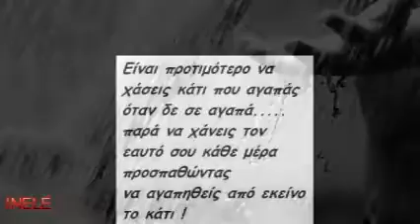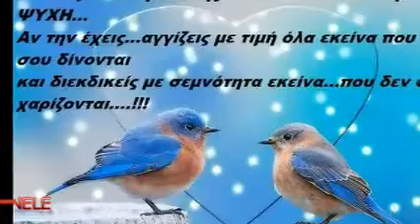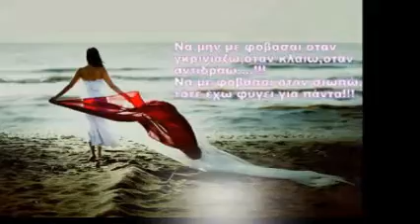ΝΑ 'ΜΑΣΤΕ ΜΑΖΙ-ΑΠΟΣΤΟΛΟΣ ΡΙΖΟΣ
Να 'μαστε μαζί

Στίχοι: Νίκος Ζούδιαρης
Μουσική: Νίκος Ζούδιαρης
Πρώτη εκτέλεση: Απόστολος Ρίζος

Μ'άφησες σε κόσμο άγριο
"αύριο" μου είπες "θα 'ρθω αύριο"
και γω που χρόνια ζω εκεί
στης φαντασίας το κελί
Στα καινούρια μου τα όρια
έβαλα καινούρια περιθώρια
να μη με ψάχνεις σαν γυρνάς
να μπαίνεις μέσα να χωράς.

Η ζωή γλιστράει μέσα απ' τα χέρια μου
σαν άμμος ψιλή
Μια ευχή ανέβηκε στα χείλη μου
να 'μαστε μαζί

Όσο μεγαλωνει η απόσταση
τόσο δυναμώνει η απόφαση
να περιμένω σιωπηλά
σαν φλόγα εδώ στα σκοτεινά